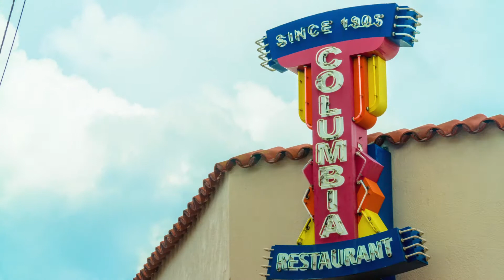Hard Rock Girls 2018 - Cover Girl Dianie BTS